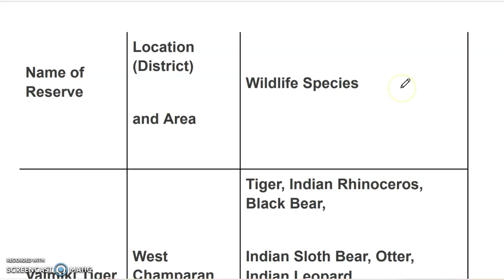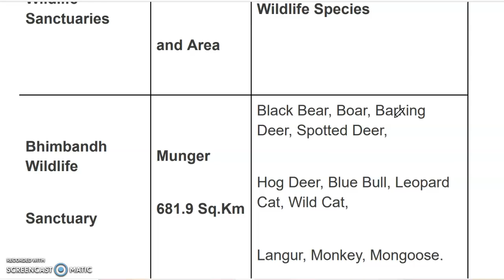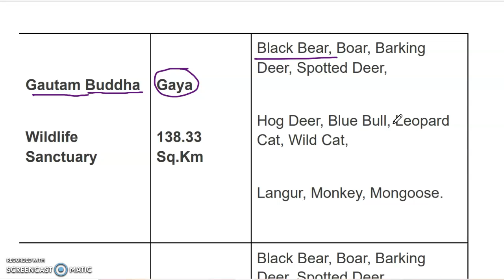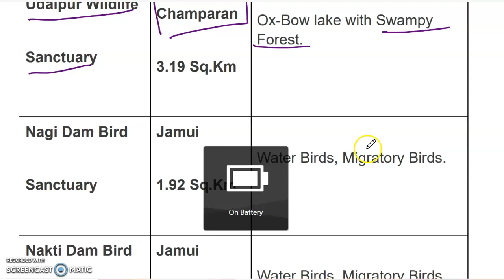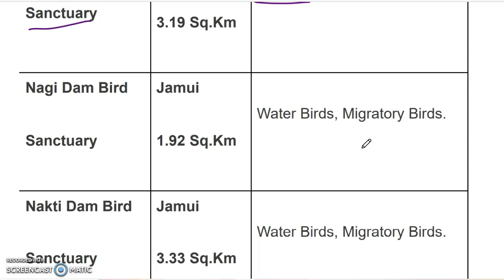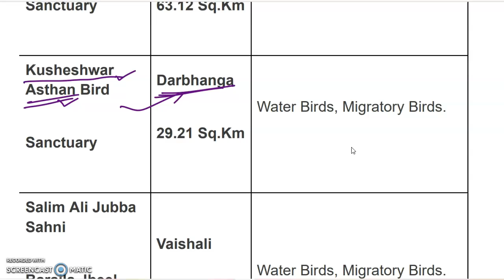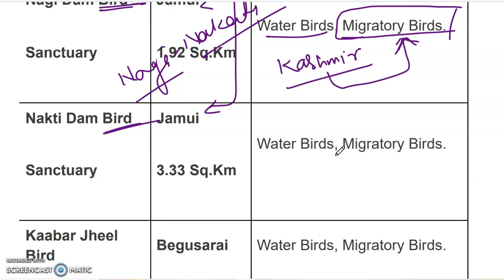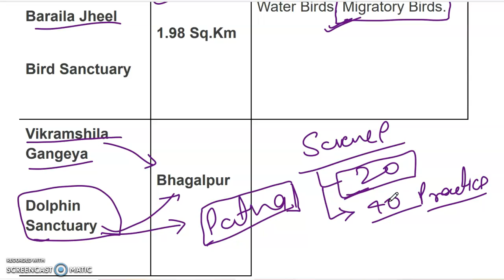EXAM DATE ,bpscgeography ,bihar_current ,बीपीएससी ,bihar wildlife FOR CDPO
PDF के लिए टेलीग्राम ग्रुप FOR PDF

?list=PLoE9UbKoRyQSsyZpaaaDXUoQ0aJCJUVIT